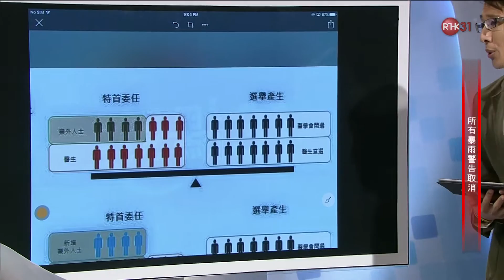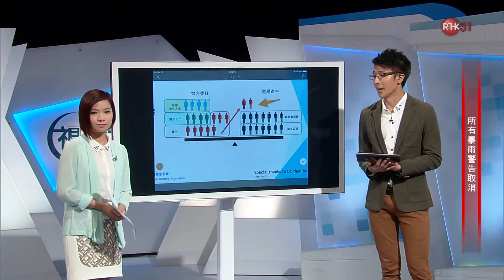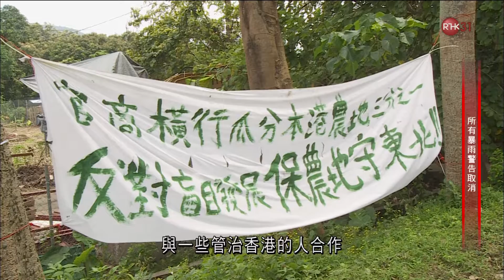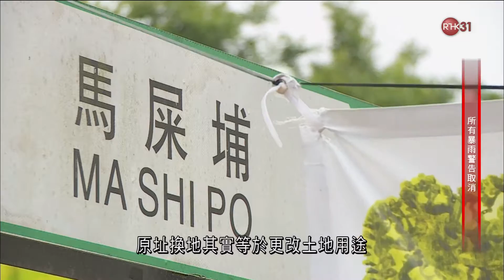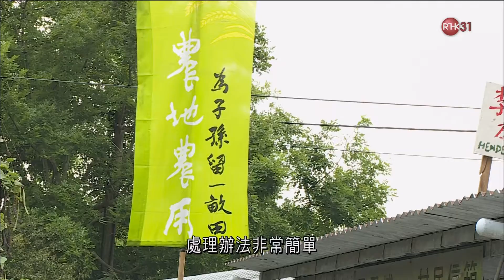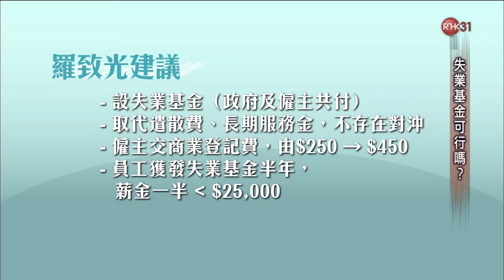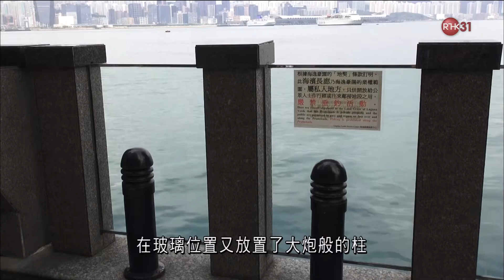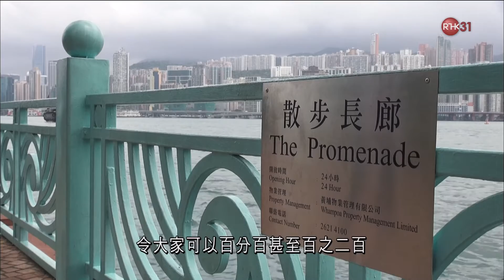160503210200 陳淑怡：公共空間